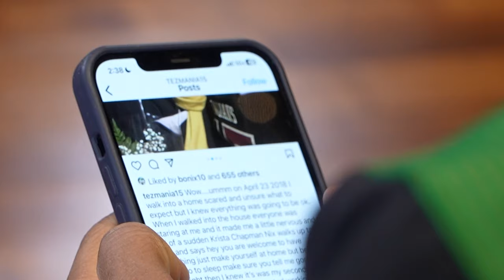Tez Johnson (Oregon) | The IT Factory with Yogi Roth | Aired: 10/10/2023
Yogi Roth sits down for an in-depth conversation with Oregon wide receiver Tez Johnson on The It Factory.

This episode originally aired on October 10, 2023.